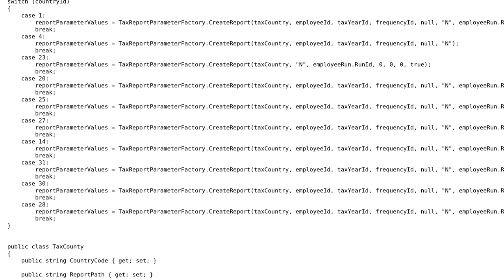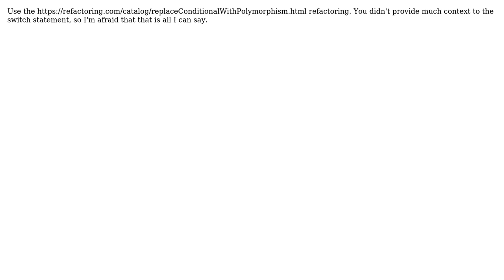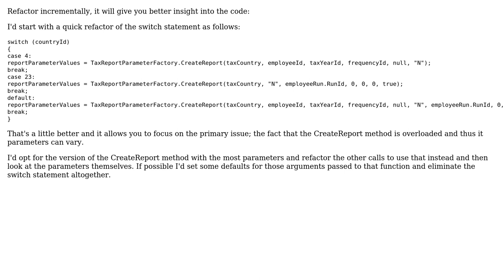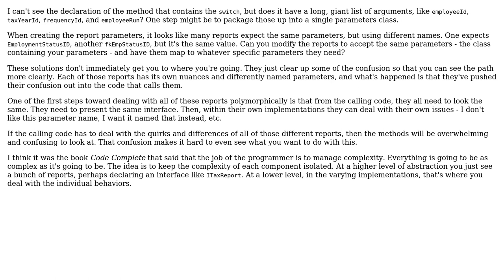Code Review: Choosing tax report parameters based on country (4 Solutions!!)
Code Review: Choosing tax report parameters based on country

With thanks & praise to God, and with thanks to the many people who have made this project possible! | Content (except music & images) licensed under CC BY-SA | Music | Images & others | With thanks to user Scott Hannen user R4nc1d user Dimu Designs user BlueMonkMN user 200_success and the Stack Exchange Network Trademarks are property of their respective owners. You are responsible for your own actions.